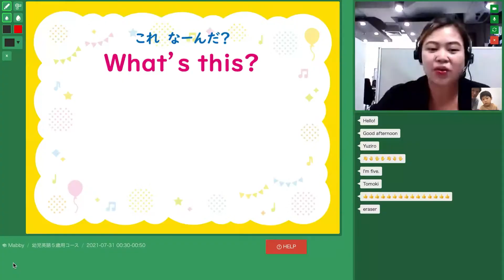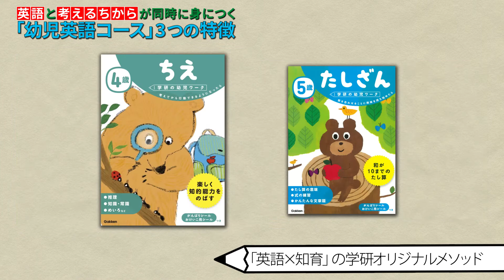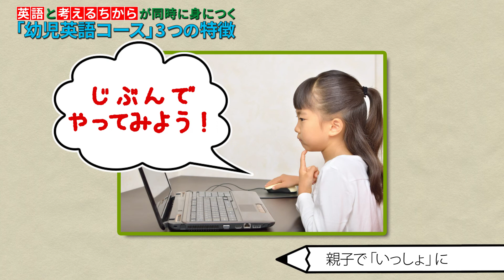【Kimini英会話】 幼児英語コース_プロモーションムービー2021